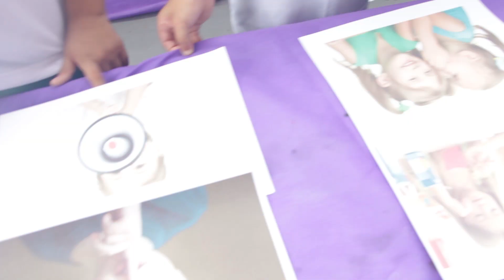All the colors of knowledge - 3 e 4 ano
Os alunos do 3º e 4º ano do Colégio Pro Campus Criança participaram do projeto “All the colors of knowledge”, onde juntamente com os pais e familiares, apresentaram atividades em inglês, trabalhadas ao longo do período letivo.